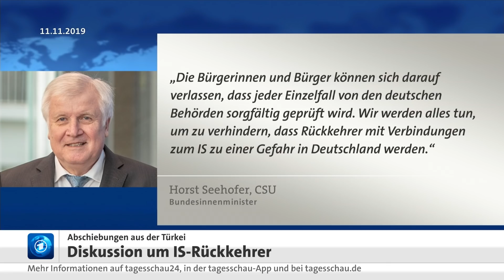Diskussion um Rückführung mutmaßlicher IS-Anhänger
Bis Freitag sollen neun Deutsche abgeschoben werden, denen die Türkei IS-Mitgliedschaft vorwirft. Doch Belege fehlen. Anfang 2019 reiste die siebenköpfige Familie B. aus dem niedersächsischen Hildesheim in die Türkei. Was genau sie vorhatten und wohin die Reise eigentlich gehen sollte, wissen die deutschen Behörden nicht. Dass sie in das Herrschaftsgebiet des "Islamischen Staates" (IS) reisen wollten, wie ihnen die türkischen Behörden vorwerfen, ist eher unwahrscheinlich. Denn das selbsternannte Kalifat, war zu diesem Zeitpunkt bereits auf wenige Dörfer im Osten Syriens dezimiert. Es tobte die letzte Schlacht gegen die Islamisten.

Heute kommt Familie B. zurück: Vater, Mutter und fünf Kinder, darunter der bereits erwachsene Sohn Bilal B. Aller Voraussicht nach werden sie unbehelligt in die Bundesrepublik einreisen können. Zwar ist bekannt, dass manche in der Familie zur islamistischen Szene in Hildesheim gehörten und möglicherweise mit der Ideologie des so genannten Islamischen Staates sympathisierten, doch das allein ist nicht strafbar.